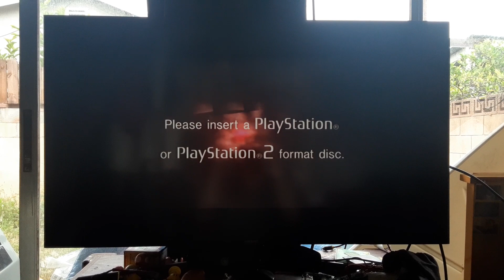PS2 Red Screen of Death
This is what happens when you insert a disc which is not PSX/PS2 Related